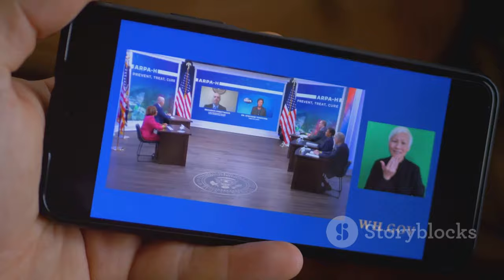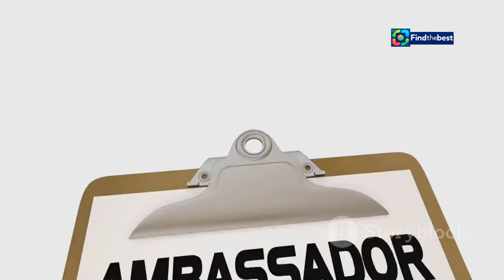Iran Launches 180 Missiles into Israel: Escalation of Conflict | CTV News Update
OUTLINE:
00:00:00 Iran Launches Missile Barrage at Israel
00:01:25 Limited Impact, Strong Retaliation
00:03:05 Condemnation and Calls for Restraint
00:04:22 The Roots of the Israel-Iran Conflict
00:05:51 A Proxy in the Crosshairs
00:06:36 A Balancing Act
00:08:11 From Energy to Geopolitics
00:09:45 Diplomacy, Dialogue, De-escalation

On October 1, 2024, Iran fired at least **180 missiles** into Israel, escalating tensions in the region and raising fears of a broader conflict. Israeli Prime Minister **Benjamin Netanyahu** responded with a vow of retaliation, stating, “Iran made a big mistake tonight and it will pay for it.” 😡

As the orange glow of missiles lit up the night sky and air raid sirens blared, residents rushed to safety. 🏃‍♂️💨 The Israeli military reported intercepting many of the incoming missiles, but some were able to strike targets in central and southern Israel.

🔥 **What led to this dramatic escalation?**

The missile barrage follows a series of retaliatory actions by Israel against **Hezbollah** in Lebanon, which has been launching rockets into Israel since the outbreak of the war in Gaza. The situation is rapidly evolving, with both sides preparing for further actions.